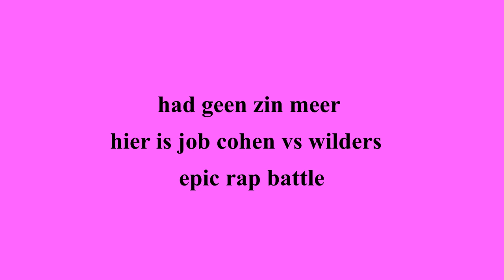'Steen - Kanker Talent' maar elke kanker is vervangen door Tunahan Kuzu die KAAS zegt (+ bonus)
Krijg de fucking (kaas)